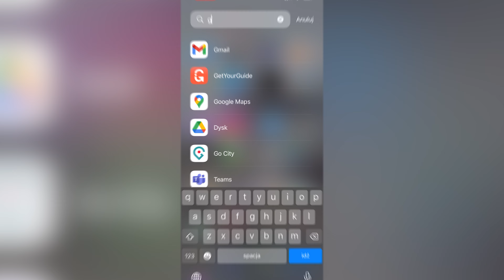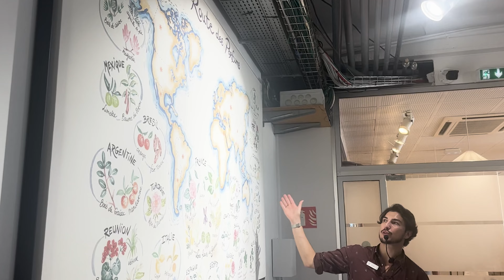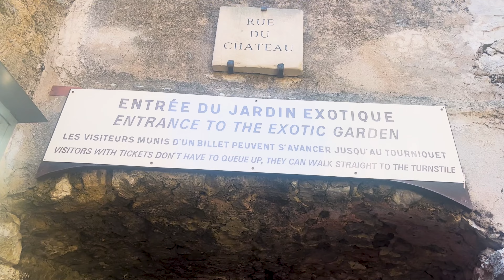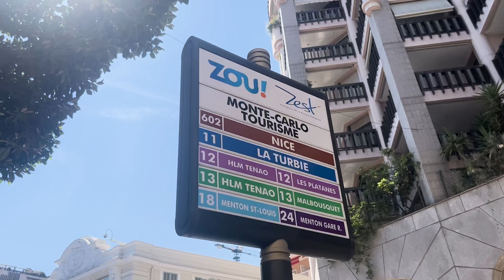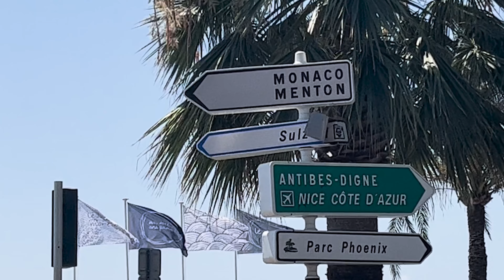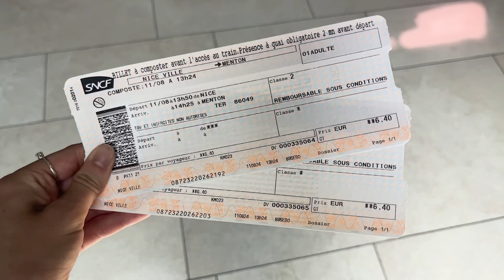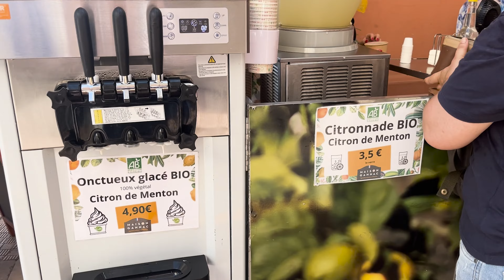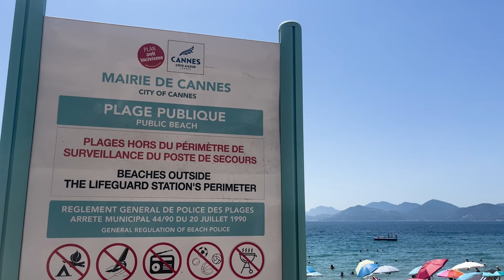Monako, Mentona, Èze i Cannes | LAZUROWE WYBRZEŻE - CENY, ATRAKCJE, CIEKAWOSTKI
Wyruszmy z Julią Jordan na niezapomnianą podróż po najpiękniejszych zakątkach Lazurowego Wybrzeża! W tym odcinku odwiedzimy malownicze miasta Mentona, Èze, luksusowe Monako oraz słynne Cannes. Julia oprowadzi nas po najciekawszych atrakcjach, podzieli się praktycznymi wskazówkami dotyczącymi zwiedzania, cenami oraz lokalnymi tajemnicami, które sprawią, że nasza podróż stanie się jeszcze bardziej wyjątkowa. Dołączcie do nas i odkryjcie uroki południowej Francji oczami Julii!

🗺️ Zachęcamy do zakupu naszej Mapy Polski Zdrapki!

🤝 Zapraszamy do współpracy wszystkich podróżników, którzy chcą pokazywać swoje materiały na naszym kanale, zapewniamy montaż i niezbędne narzędzia!

💼 Kontakt i współpraca:
Zgłoszenia prosimy pisać w komentarzach.